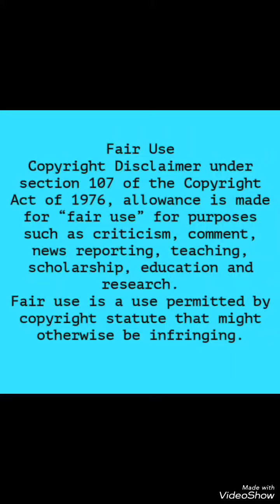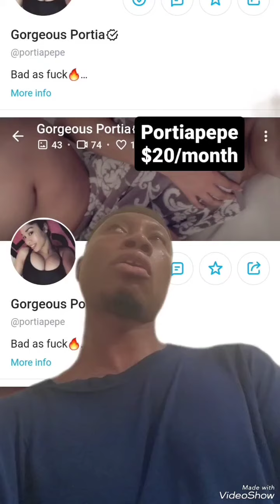Trash OF Review 2023: Portiapepe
I wouldn't have to make a review in the second place if Portia J didn't take down my original review in the 1st place.
Portia's tagline: "bad as fuck"